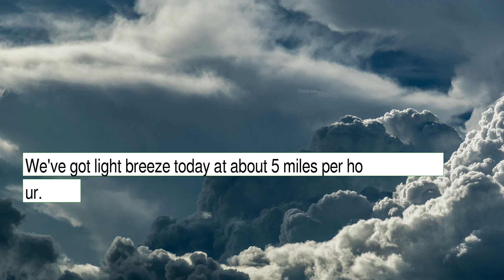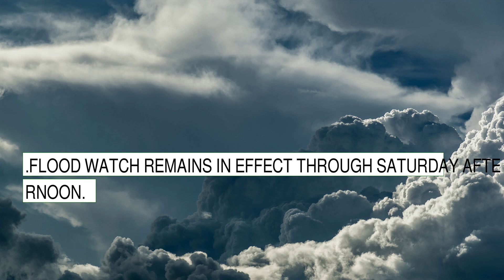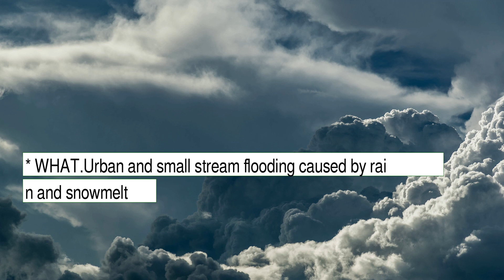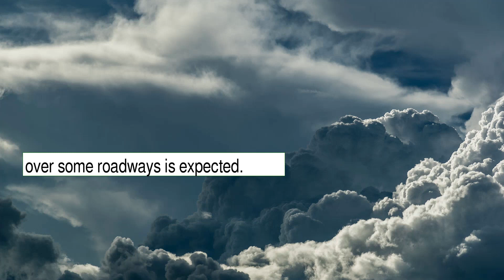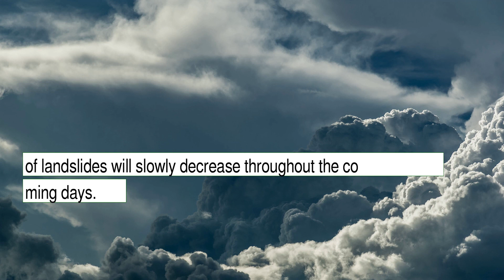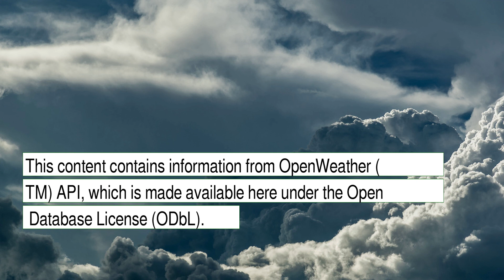Weather Forecast for Saturday January 08, 2022 in East Seattle, WA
The weather report for East Seattle, WA.  This content contains information from OpenWeather, which is made available here under the Open Database License (ODbL).